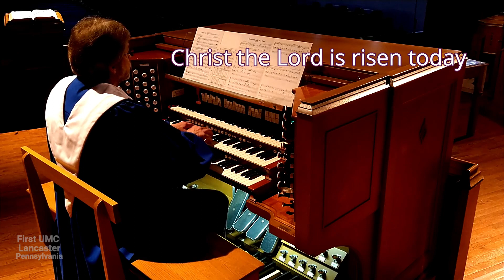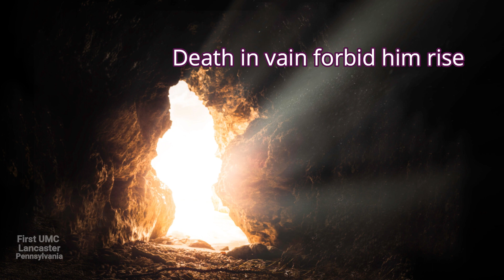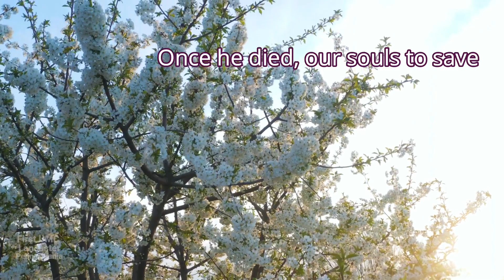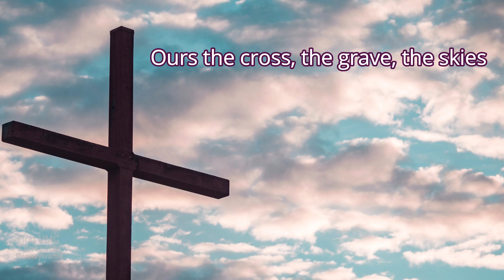Christ the Lord is Risen Today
Celebrate the Risen Jesus with this powerful hymn by Charles Wesley, with Peter Omundsen on the pipe organ